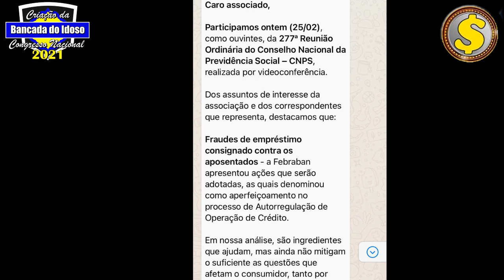Margem de 5, fraudes e MP 1006: a real da reunião do Conselho Nacional da Previdência Social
Seja membro e nos ajude a seguir na luta pelos interesses do aposentado e pensionista:

Fale com as atendentes da Show Cred:
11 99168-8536 apenas whats app ou ligue 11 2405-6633

Como quitar EMPRÉSTIMO CONSIGNADO? Seja estratégico!

margem de 5 inss
14 salario inss
14 salario aposentados
décimo quarto salario
prova de vida
inss
aposentados
noticia para aposentados
grana extra aposentados
ultimas noticias inss
inss ultimas noticias
consignado inss
empréstimo consignado
margem empréstimo
consignado
empréstimo
crédito consignado
como quitar emprestimo consignado
como quitar consignado
como se livrar do consignado
como se livrar dos emprestimos consignados
consignado
empréstimo consignado
crédito consignado
Estratégias para quitar seu empréstimo consignado
quitar consignado
margem negativa
margem vitalicia
decimo quarto salario
14 salario
14 salario inss
décimo quarto salario
décimo terceiro
13 salario
13 salario inss
14 aposentados
décimo quarto emergencial
vai sair décimo quarto
decimo quarto
14 salario inss 2021
inss 2021
beneficio inss
beneficio aposentados
emprestimo inss
emprestimo consignado
empréstimos pagamento
pagamento inss
pagamento emprestimo inss
pagamento consignado
aposentados
margem 5%
margem de 5
nova margem 5%
aprovada margem 5%
aumento 5%
prorrogação emprestimos
nova margem
nova margem inss
suspensão emprestimo
margem 5 inss
suspensão 120 dias
suspensão consignado 5% margem
prorrogação consignados
5% empréstimo
5 porcento
votação margem 5%
margem 5 consignado
inss margem 5 por cento
5% inss
Margem de 5%
Margem INSS
Margem servidor
5 margem inss 2020
5 margem inss aprovada
margem de 40 inss
CAPITAO ALBERTO NETO
VOTAÇÃO DA MARGEM
A MARGEM FOI APROVADA ?
foi aprovada a margem de 5 do consignado
foi aprovada a margem de 5 para aposentados
a margem de 5 foi aprovada
COMO ESTA O ANDAMENTO AUXILIO INSS
VOTAÇÃO PL 2017
margem de 5 foi liberada
aumento 5%
margem 5%
consignado inss
nova margem 5%
aprovada margem 5%
prorrogação emprestimos
margem nova
nova margem
aprovada nova margem inss
nova margem inss
nova margem consignado
prorrogação dos consignados
prorrogação beneficio
5% votação
margem 5 porcento
votação nova margem
margem consignado
margem votação
margem aprovada
margem inss
INSS margem de 5%
margem negativa
margem 5%
aumento margem inss
aposentados
aumento margem consignado
margem
margem consignados
aumento margem
margem nova inss
margem inss
margem empréstimo
margem aposentados
margem 5
margem de 5%
margem consignado
nova margem 5%
emprestimo 5%
margem 5% aprovada
margem 5 inss
PEC pensionistas
margem 5%
margem de 5%
5% margem
nova margem 5% aprovada
margem dos 5%
nova margem 5%
aprovada margem 5%
nova margem
5% margem vai sair
a margem de 5% já foi liberada
5% da margem
margem nova
aumento da margem de 5%
margem de 5
margem 5
5% aumento da margem
margem de cinco por cento
que dia vai liberar a margem de 5%
liberou a margem de 5
margem de 35%
autor do projeto da margem dos 5%
margem dos 5%